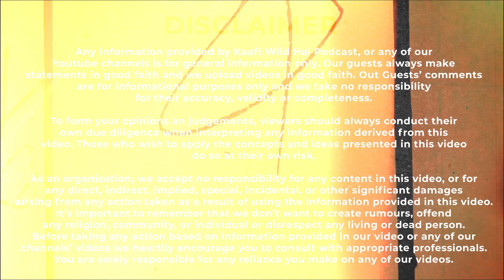Parmish Verma on his love for cars, why he quit drinking, not letting money dictate his life!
Welcome To Kaafi Wild Hai Show With GuptaJi - India Ka Sabse Wild Podcast.

In this episode of Kaafi Wild Hai Show With GuptaJi, Appurv is joined by leading Punjabi Singer, Actor, Director & Producer Parmish Verma. Parmish & Appurv start by discussing the experience of going to Vipassana. Parmish talks about his early life & how coming from a middle-class family shaped him. He also gives full credit to his father for supporting & believing in him. Parmish talks about reading The Alchemist & a book by Jeremy Clarkson to make his personalized ideology for life. He also talks about why he quit drinking. Parmish talks extensively about 2 projects he has been working on for the past 2.5 years that are going to be released this year. He talks about his movie "Tabaah" based on men's mental health & why he chose a topic like that. He shares why Vicky Kaushal is his favorite Bollywood star. He also talks about launching his supplement brand. Parmish talks about spending time with his family, trolls, inferiority complex, love for driving & more. Tune in for this episode & much more.

Follow : Kaafi Wild Hai Show with GuptaJi's Social Media Handle

Created by Appurv Gupta aka GuptaJi
Producer: Himani Khatri
Editor: Karan Sharma
Thumbnail Designer: Neha Verma
Production: The Boss Hub
DOP: Sarthak Varshney
Spot Dada: Ravi Bhaiya

For Appurv Gupta aka GuptaJi’s Live show details and his upcoming tour check the tickets in